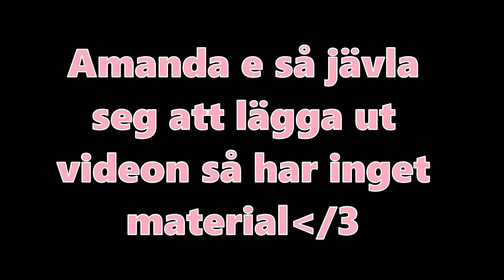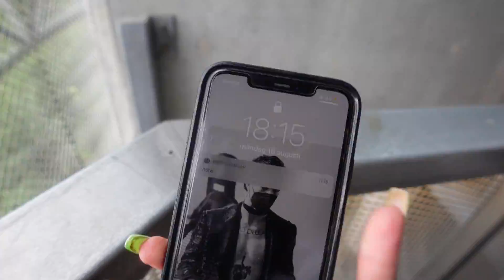LISEBERG MED FAMILJEN